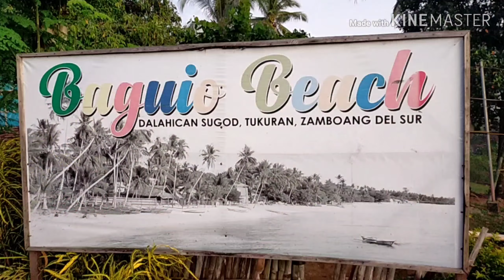Part I Vlog #1 OTW to Tokyo | Patay! Naay confession si RC! 😲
Squad Outing may ico-confess si RC!